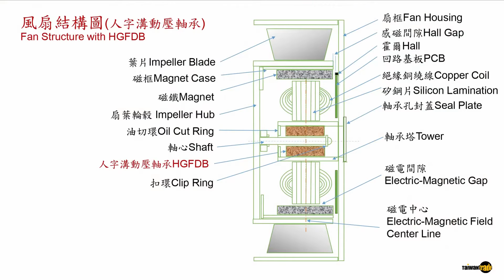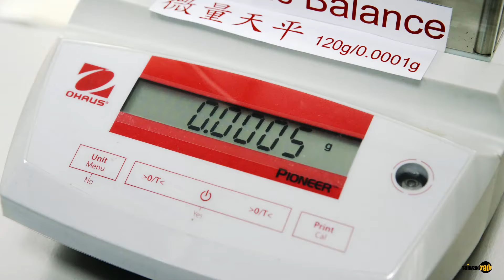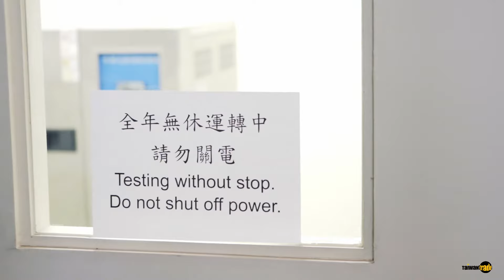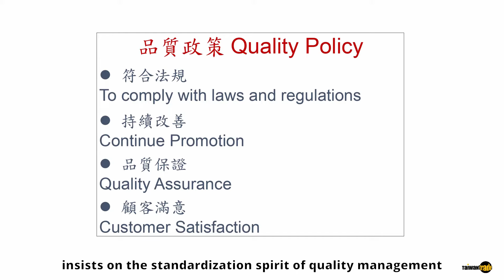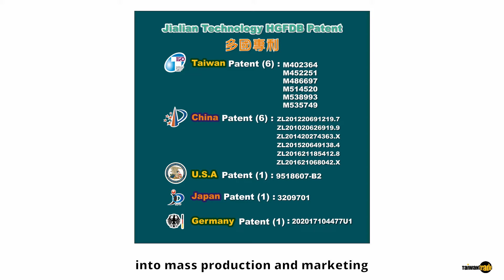Fluid Dynamic Bearing | Jialian Technology Co., Ltd.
Jialian Technology Co., Ltd. was founded in 2011, its main product is the herringbone dynamic pressure bearing, HGFDB (Herringbone Groove Fluid Dynamic Bearing), this bearing belongs to High-precision products, herringbone groove processing technology has um-grade, bearings can be used in miniature high-speed Cooling fan, miniature high-speed motor, and other related products, development of herringbone dynamic pressure bearing (HGFDB) the technology has been patented in many countries, bringing high-end Herringbone dynamic pressure bearings (HGFDB) to the global market.